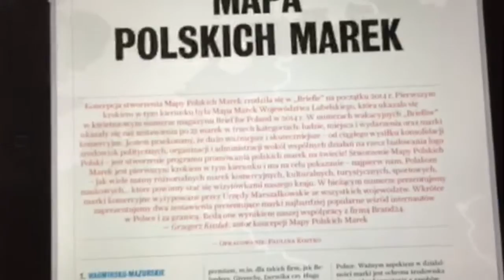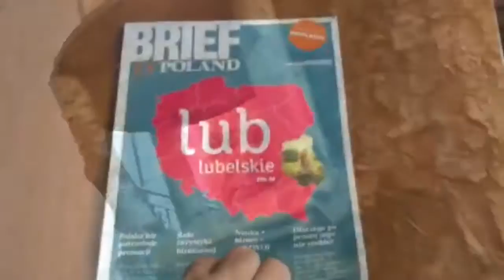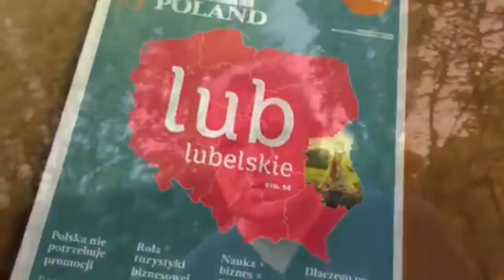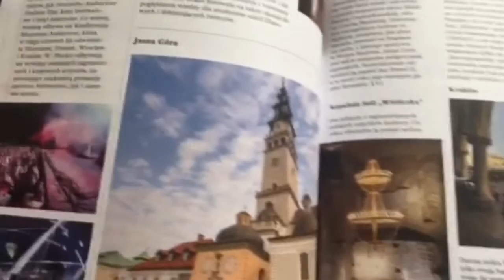KISZMASZ. Mapa polskich marek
Koncepcja stworzenia Mapy Polskich Marek zrodziła się w „Briefie” na początku 2014 r. Pierwszym krokiem w tym kierunku była Mapa Marek Województwa Lubelskiego, która ukazała się
w kwietniowym numerze magazynu Brief for Poland w 2014 r. W numerach wakacyjnych „Briefów” ukazały się zaś zestawienia po 25 marek w trzech kategoriach: ludzie, miejsca i wydarzenia oraz marki komercyjne. Jestem przekonany, że dużo ważniejsze i skuteczniejsze – od ciągłego wysiłku konsolidacji środowisk politycznych, organizacji i administracji wokół wspólnych działań na rzecz budowania logo Polski – jest stworzenie programu promowania polskich marek na świecie!
Stworzenie Mapy Polskich Marek jest pierwszym krokiem w tym kierunku i ma na celu pokazanie
– najpierw nam, Polakom – jak wiele mamy różnorodnych marek komercyjnych, kulturalnych, turystycznych, sportowych, naukowych... które powinny się stać wizytówkami naszego kraju.
W bieżącym numerze prezentujemy marki komercyjne wytypowane przez Urzędy Marszałkowskie ze wszystkich województw. W kolejnych dwóch wydaniach „Briefu” zaprezentujemy marki najbardziej popularne wśród internautów w Polsce i za granicą. Te dwa zestawienia są wynikiem naszej współpracy z firmą Brand24. - Grzegorz Kiszluk, autor koncepcji Mapy Polskich Marek